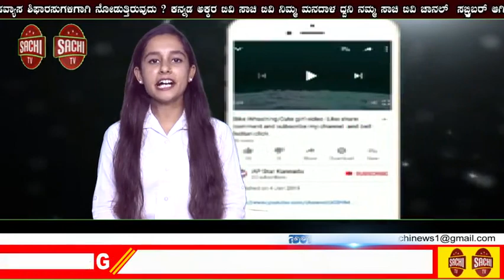ಕರ್ನಾಟಕ ಬೀದಿ ಬದಿ ವ್ಯಾಪಾರಿ ಸಂಘಟನೆಗಳ ಒಕ್ಕೂಟ! ಮಾಸ್ಕ್ ವಿತರಣೆ! | , sachi tv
NASVIಕರ್ನಾಟಕ ಬೀದಿ ಬದಿ ವ್ಯಾಪಾರಿ ಸಂಘಟನೆಗಳ ಒಕ್ಕೂಟ Market Place Street  Vendors West Zone  Magadi  road Agrahara dasarahalli .Prakash nagar .A Manjunatha nagar.Rama mandira. ESI .Shivnagar .Malleshwaram .K.R. Market.Mudelapalya.kam akshiipalya.Basaveshwaranagar.ಮಾಗಡಿ ರೋಡ್  ಅಗ್ರಹಾರ ದಾಸರಹಳ್ಳಿ .ಪ್ರಕಾಶ್ ನಗರ. ಮಂಜುನಾಥ ನಗರ .ರಾಮ ಮಂದಿರ ಈಎಸ್ಐ. ಶಿವನಗರ.ಮಲ್ಲೇಶ್ವರಂ.ಬಸವೇಶ್ವರನಗರ.ಕೆ.ಆರ್ ಮಾರ್ಕೆಟ್ .ಮೂಡಲಪಾಳ್ಯ .ಕಾಮಾಕ್ಷಿ ಪಾಳ್ಯ .ಇತರ ಭಾಗದಲ್ಲಿ ಮಾಸ್ಕ್ ಮತ್ತು ಡೆಟಾಲ್ ಸೋಪ್ ವಿತರಣೆ ಮಾಡಿರುವುದು.ರಾಜ್ಯಾಧ್ಯಕ್ಷರು ರಂಗಸ್ವಾಮಿ ಹಾಗೂ ದೊಡ್ಡಣ್ಣ. ಸಿದ್ದಿಕ್ ಪಾಷಾ.ಮೌಲ್ ಹಾಗೂ   ಪಶ್ಚಿಮ ವಲಯದ ನಾಗೇಶ್ .ನಂಜಪ್ಪ .ಸಿದ್ದಪ್ಪ .ಕೇಶವಮೂರ್ತಿ.ಹಾಗೂ ಇತರರು  ಸಮಿತಿ ಪದಾಧಿಕಾರಿಗಳು ಹಾಗೂ ಪಟ್ಟಣ ವ್ಯಾಪಾರ ಸಮಿತಿ ಸದಸ್ಯರುಗಳು ಹಾಗೂ ಬೀದಿ ಬದಿ ವ್ಯಾಪಾರಿ ಪ್ರಮುಖ ಮುಖಂಡರುಗಳು